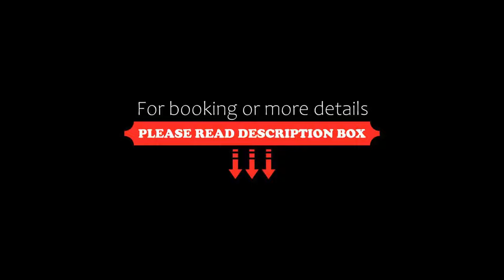OH NICE REVELLIN CEUTA, Ceuta, Spain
About Property:
Providing free WiFi throughout the property, OH NICE REVELLIN CEUTA is located in Ceuta, 200 m from Ribera Beach and 700 m from Chorrillo Beach. Certain rooms at the property include a terrace with a city view.
Benitez Beach is 2.1 km from the hotel.
Property Type: Hotel
Address: Paseo del Revellín 17, 51001 Ceuta, Spain
Searching For
1. OH NICE REVELLIN CEUTA - Ceuta - Spain
2. OH NICE REVELLIN CEUTA - Ceuta - Spain Address
3. OH NICE REVELLIN CEUTA - Ceuta - Spain Rooms
4. OH NICE REVELLIN CEUTA - Ceuta - Spain Amenities
5. OH NICE REVELLIN CEUTA - Ceuta - Spain Offers and Deals
Audio Credit:
Track Title: Reasons To Hope
Artist: Reed Mathis